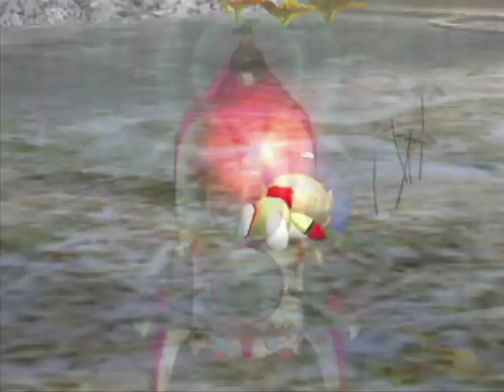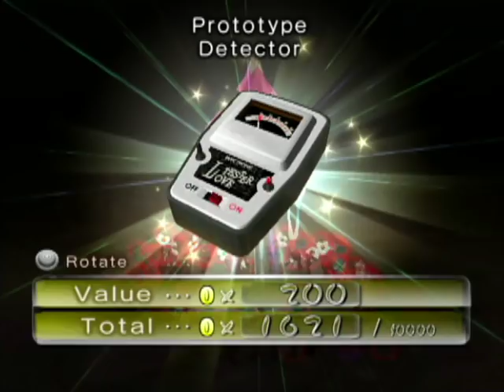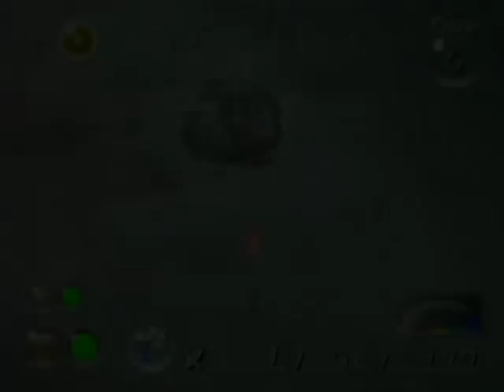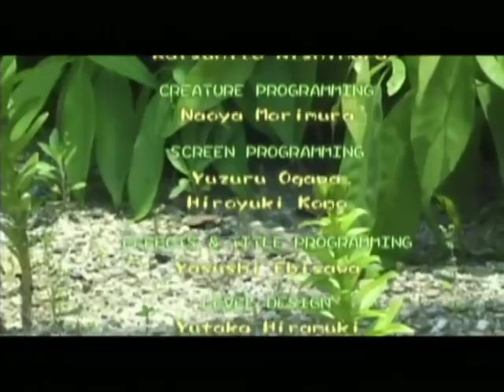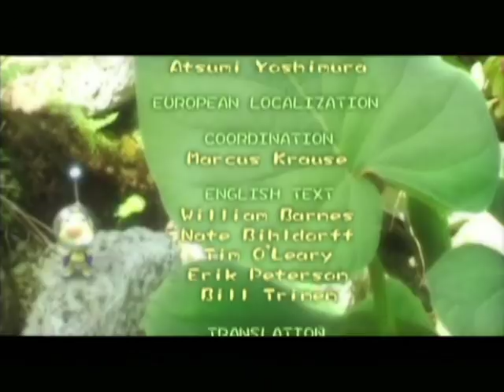Pikmin 2 - Pay Off Debt RTA Speedrun 1:48:38 (PAL - no CoS)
Done on PAL version.
PAL was considered slower than NTSC-U due to heavier and cheaper treasures. However, In PAL version treasures in the Citadel of Spiders reward less pokos than in NTSC-U, that loss is however redeemed in other caves. That's why it has been proposed recently to skip CoS on PAL version, to make it equal or even faster than NTSC-U.

That's why I'm showing here an example of a run skipping the Citadel of faster. I played pretty badly on some subelevels so I hope I'll lower that time at some point.

Appologies for the mediocre video quality, my capture card has a hard time to record correctly interlaced footage (PAL gamecube games cannot output progressive video).